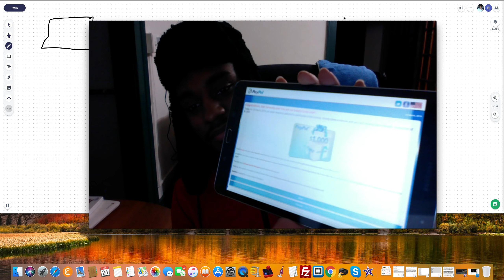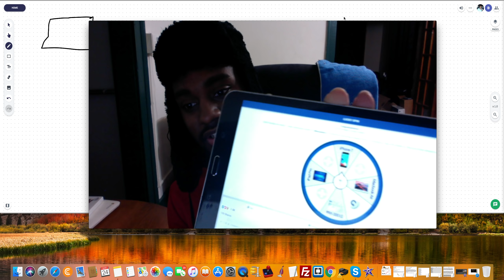Make $1,000 A Day With CPA Marketing [Black Hat CPA Marketing Method]